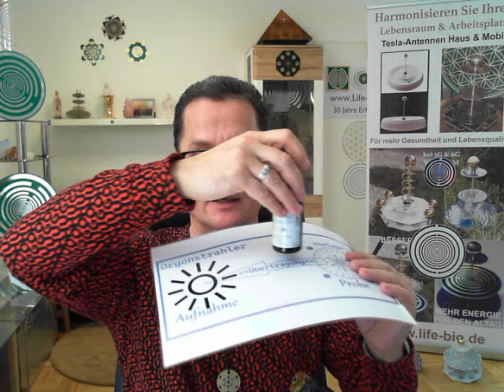Orgonstrahler Orgonenergie Orgonstift Prana-Orgonstrahler Energie-Übertragung energetisch Lichtwesen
Der Prana-Orgonstrahler dient womöglich der feinstofflichen Energiearbeit. Er kann sich daher eignen für die ganzheitliche therapeutische Praxis von Heilpraktikern, Ärzten für Naturheilverfahren und Zahnärzten, sowie für Selbstanwender. Der Prana-Orgonstrahler arbeitet mit einem starken energetischen Lichtmatrixfeld das womöglich über die Spitze des Orgonstabs abgestrahlt wird. Das Gerät arbeitet ohne Strom, ist wartungsfrei. Das Prinzip eines Orgonstrahler basiert auf der Vermutung dass eine universelle Schwingungsenergie auf der feinstofflichen Ebene erfasst und verstärkt werden kann. Dies ist womöglich überprüfbar durch Kinesiologie, Kirlian- und Aurafotografie, Pendel, Rute, Bio-Feld-Test oder Bio-Resonanz-Messung. Diese Methoden sind schulwissenschaftlich nicht anerkannt.

Diese Anwendungen in den Bereichen sind womöglich:
*In der Naturheilkunde
*Zur Bestrahlung des feinstofflichen Energiekörpers
*In dem Verfahren nach Dr. Bach
*In der Arbeit mit Mineralien
*Zur Herstellung von individuellen Schwingungen
*Zum Kopieren von Originalsubstanzen
*Für die Invertierung von Schwingungen
*Zur Herstellung von Nosoden
*Für energetische Akupunktur
*Für die energetische Desensibilisierung
*Zur Herstellung von Potenzen
*Zur Herstellung von Lichtwasser
*Zur Ausleitung von negativen Schwingungen
*Für Verfahren nach dem Bioresonanz-Prinzip
*Für die Aufladung von Nahrungsmitteln und Getränken u.v.a. mehr

Ein Orgonstrahler bietet Ihnen womöglich kosmische Orgonenergie sowie die bis zu hunderten von Akasha-Lichtmatrix-Anbindungen (Informations-Lichtsprache) jederzeit einzusetzen, die Möglichkeiten zur Energetisierung und einer feinstofflichen Reinigung von Lebensmittel, Getränken, Nahrungsergänzung, Gegenstände, Fotos. Auch Elektrosmog und Schadstoffbelastungen in Räumen können durch den Orgonstrahler womöglich harmonisiert/neutralisiert werden.

Büro: 0049 /0/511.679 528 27 / Lager:  0049 /0/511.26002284
Mobil: 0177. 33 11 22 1

Life-Bio-Shop
Torsten Eiling
Günther Wagner Allee 11
30177 Hannover

Bei vielen alternativen Methoden ist die Wirksamkeit nach wissenschaftlichen Kriterien bis heute noch nicht voll nachzuweisen. Entsprechendes gilt auch für die in diesem Online-Shop beschriebenen Produkte.  Wir geben keine Heilversprechen. Produkterklärungen und die Fotos sowie Texte zu den jeweiligen Produkteigenschaften stammen von den Herstellern. Alle Aussagen zu den Produkten sind Wahrscheinlichkeiten und eventuell möglich,  jedoch wissenschaftlich noch nicht voll nachgewiesen.  Bitte kontaktieren Sie auch immer Ihren Arzt, Heilpraktiker oder Therapeuten. Bitte beachten Sie, dass diese Erklärung sowohl für alle Aussagen auf dieser Webseite gilt, die in Textform, Bildern bzw. Grafiken getätigt werden als auch für alle Aussagen in Videos, die auf dieser Webseite zu sehen sind.

Teslaantenne
Teslaantennen
Tesla-Antenne
Bioresonanz-Konverter
Skalarwellen-Antenne
Lebensfeld Harmonisierung
Elektrosmog-Schutz 5G
Radionik-Antenne
Biophotonen-Antenne
Resonanz-Akumulator
Room-Harmonizer
Multiwelle-Oszillator